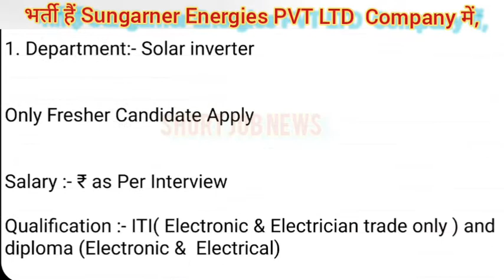भर्ती है Sungarner Energies PVT LTD Company में Surajpur greater Noida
10+2_Fresher_Experience
Friend's Thanks..